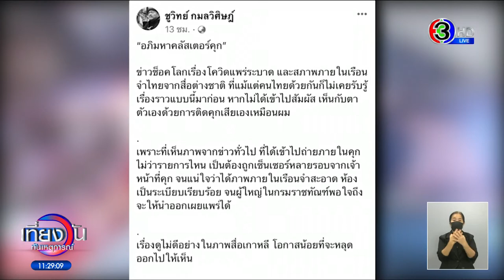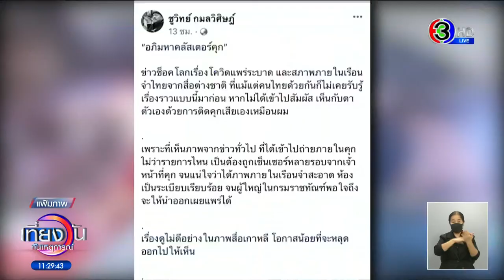อภิมหาคลัสเตอร์คุก! 'ชูวิทย์' แฉปัญหาคุกไทย แน่นแบบเล้าเป็ดไก่ยังอาย ชี้ตรวจกักโรคง่าย แต่ไม่ทำ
นายชูวิทย์ กมลวิศิษฎ์ โพสต์ข้อความผ่านเฟซบุ๊กระบุว่า อภิมหาคลัสเตอร์คุก ข่าวช็อคโลกเรื่องโควิดแพร่ระบาด และสภาพภายในเรือนจำไทยจากสื่อต่างชาติ ที่แม้แต่คนไทยด้วยกันก็ไม่เคยรับรู้เรื่องราวแบบนี้มาก่อน หากไม่ได้เข้าไปสัมผัส เห็นกับตาตัวเองด้วยการติดคุกเสียเองเหมือนผม

โดยภาพที่นายชูวิทย์ นำมาโพสต์ จะเห็นว่ามีผู้ต้องขังอยู่ในจำอยู่ในสภาพนอนกันอย่างแออัด พร้อมระบุว่า ปัญหาความหนาแน่นในคุกไทย คือนักโทษแน่นจนล้นคุก ถึงขนาดเล้าเป็ดเล้าไก่ยังอาย หากใครสักคนหลุดติดเชื้อโควิดเข้าไปในคุก จึงยากที่จะเลี่ยงการแพร่กระจาย ด้วยสภาพการกิน การอยู่ การหลับนอนอย่างในภาพ

แม้ตัวเลขผู้ติดเชื้อล่าสุดของนักโทษทะลุ 10,000 คนไปแล้ว แต่หากมองในแง่ดี เรือนจำเป็นสถานที่เดียวที่สามารถควบคุมโควิดไม่ให้แพร่กระจายออกไปภายนอกได้ เพราะนักโทษออกไปเดินเล่นที่ไหนไม่ได้ ล้วนอยู่กับที่

ต่างกับแคมป์คนงานหลักสี่ หรือแคมป์อื่น ที่ยังแอบเข้าออกได้แม้จะติดป้ายห้าม หรือชุมชนคลองเตย และตามตลาดต่างๆ ที่ผู้คนมีอิสระจะเดินทางไปที่โน่นที่นี่ที่ไหนก็ได้ตามใจ ในคุกจึงสามารถตรวจคัดกรอง กักกันโรคได้ 100% แต่หาทำมาก่อนไม่

หากมีคนตายเพราะโควิดในคุก จะกลายเป็นเรื่องใหญ่ระดับโลกอีกครับ โดยเฉพาะประเทศไทย ยิ่งชอบดังในเรื่องไม่ควรดังอยู่แล้วด้วย

รายการ เที่ยงวันทันเหตุการณ์ วันที่ 18 พ.ค. 2564